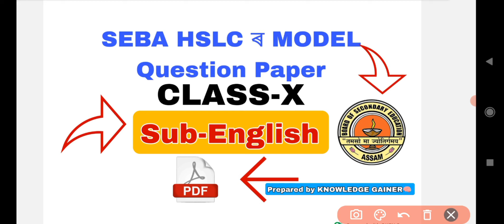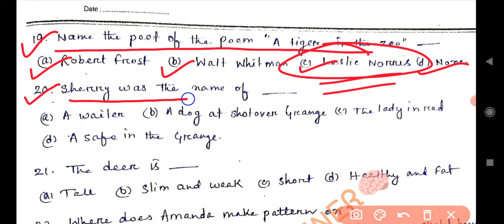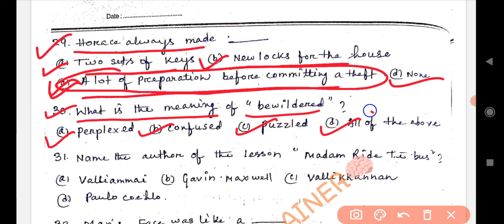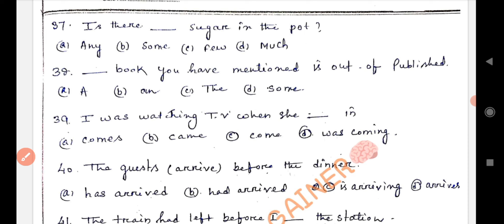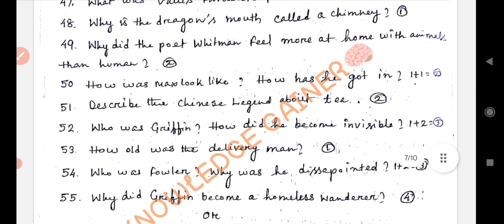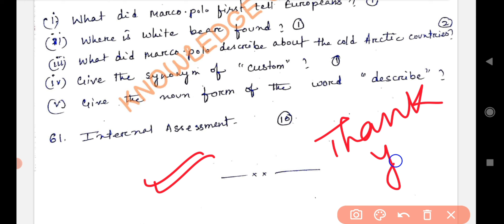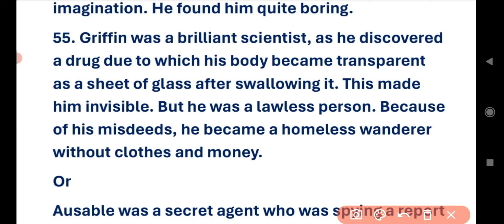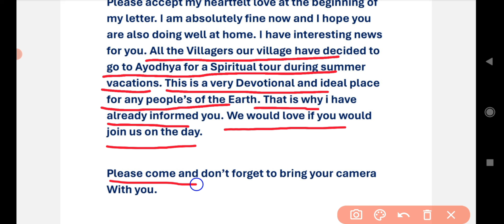English Class 10 Model Question Paper-1 HSLC 2024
Model Question Paper -1 & Answers PDF Link-